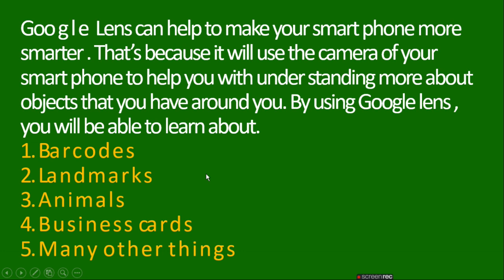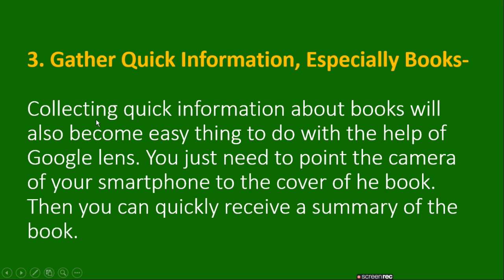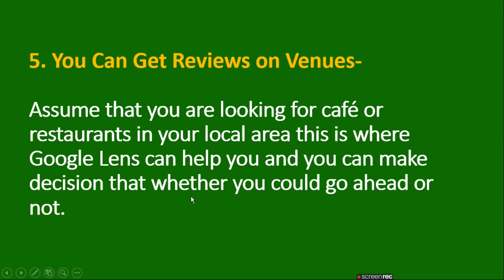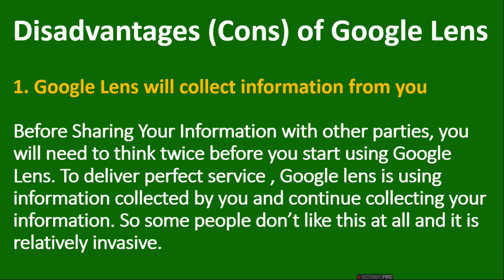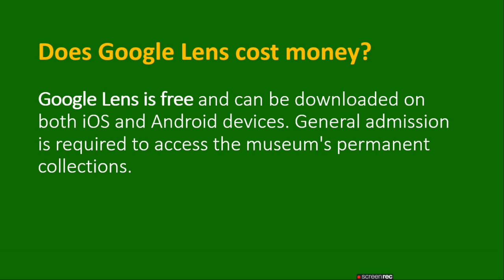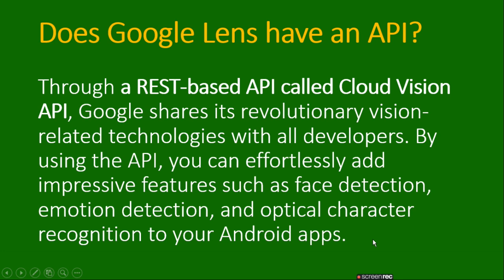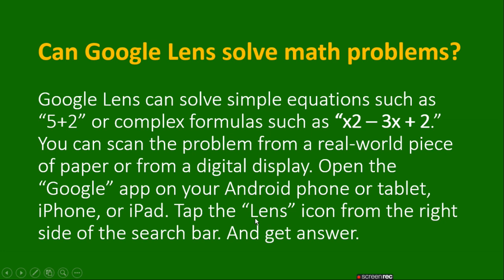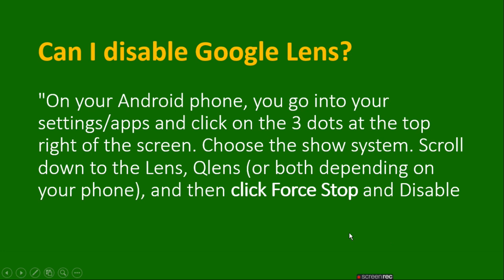Google Lens Pros and Cons_ढूँढें और जानो Queries number 1| ratan agarwal it informer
Google Lens Pros and Cons_ढूँढें और जानो Queries number 1

Advantages (Pros) of Google Lens
1. You can use it to copy text easily
2. You can find similar products with Google Lens
3. Gather Quick Information, Especially Books-
4. Easily Open Links
5. You Can Get Reviews on Venues
6. You Can Identify Plants and Animals
7. You Can Discover Good Music with Google Lens
8. You Can Scan QR Codes

Disadvantages (Cons) of Google Lens
1. Google Lens will collect information from you
2. Not 100% Accurate

MOST OF TH PROBLEM SOLVED IN THIS VIDEO-
When invented Google Lens?
Does Google Lens cost money?
Can I use Google Lens without downloading?
How do I convert pictures to my phone?
Can I disable Google Lens?
Can Google lens convert image text?
Can I use Google lens Online?